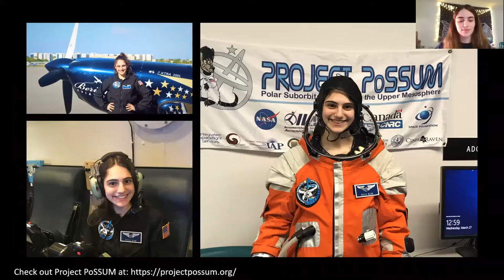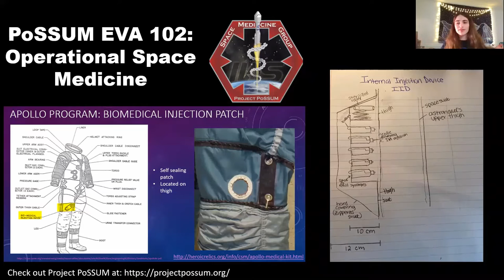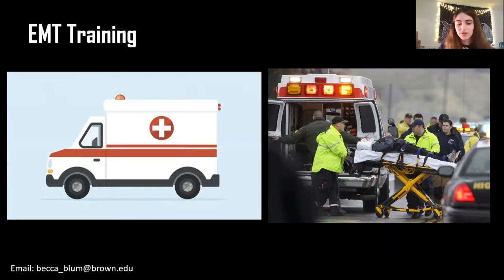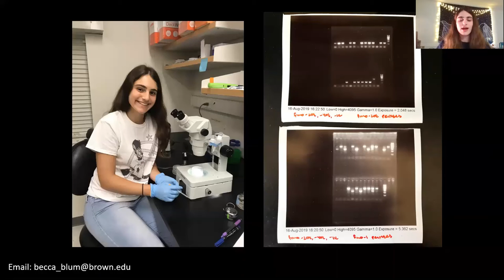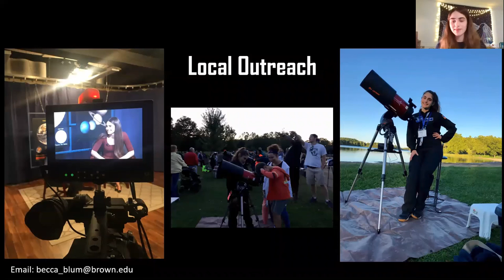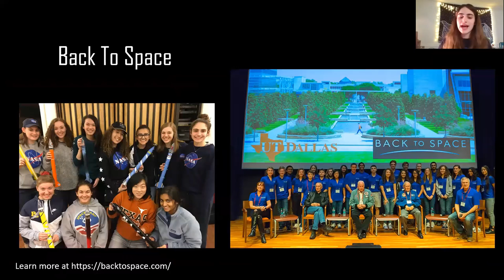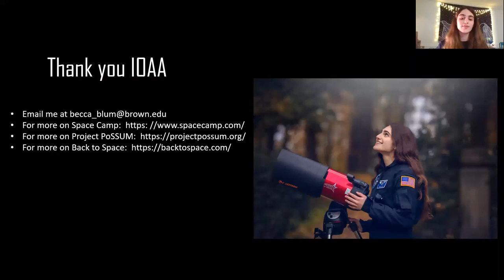My Journey To Become An Aerospace Physician - Rebecca Blum | Space Magica & IOAA Asp. Astronaut Con.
My Journey To Become An Aerospace Physician - Rebecca Blum | Space Magica & IOAA

Day 3 Of Aspiring Astronaut Conference
In this video you can watch presentation by Rebecca Blum
Space Magica & IOAA organized the Aspiring Astronauts Conference Online,
media partner INFINOSCOPE Magazine.

Copyright - SPACEMAGICA & IOAA